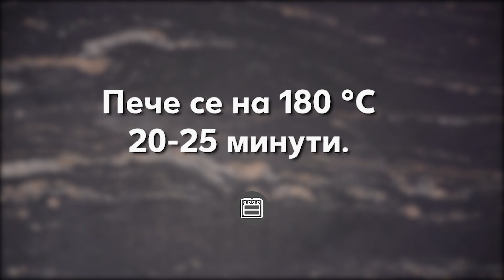Kaufland | Шоколадов козунак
Точно навреме за Великден! Запрятаме ръкави с нова лесна рецепта, този път за шоколадов козунак, който няма да искаме да споделим с никого... толкова е вкусен! За още вдъхновение, ела на

Kaufland е част от водещата европейска група в сектора на търговия на дребно Schwarz. В България компанията е пазарен лидер с годишен оборот от близо 1,6 млрд. лева и един от най-големите работодатели в страната с екип от над 6 000 служители. Kaufland има 61 хипермаркета в 34 града с асортимент, надхвърлящ 20 000 артикула в най-големите обекти. За времето от своето идване в България през 2006 г. до днес компанията се превръща в значим фактор за стимулирането на националната и регионална икономика и инфраструктурата по места с инвестиции от над 1,4 млрд. лева.